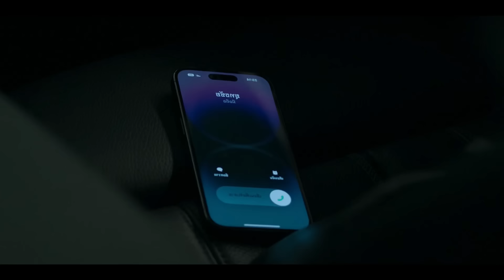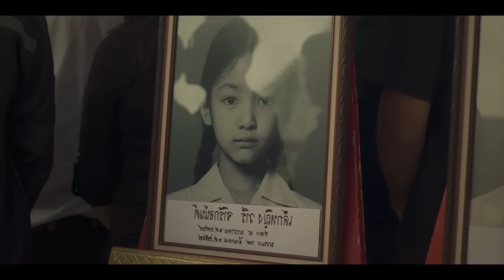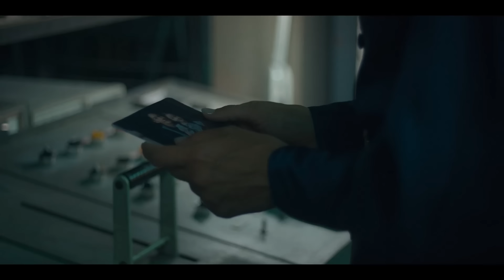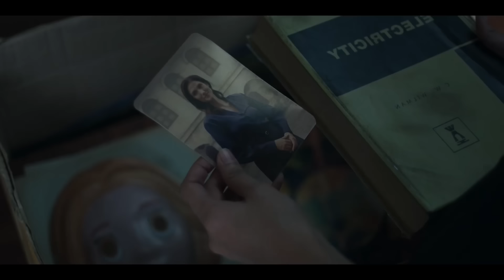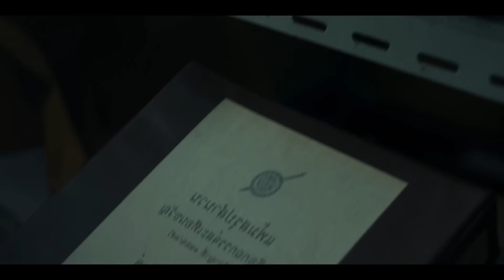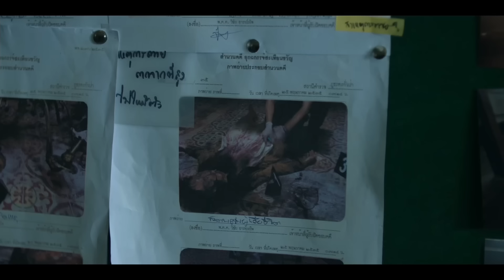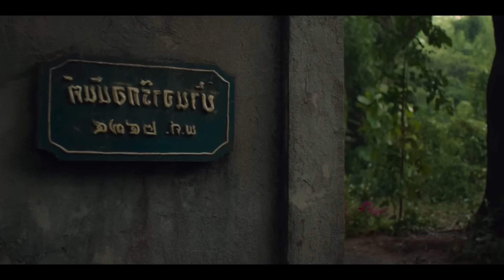Don't Come Home (2024) Explained in Hindi | Horror Time Travel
Movie: Don't Come Home (2024)

IMDB: 7.3

Credit:

Directed by: Woottidanai Intarakaset
Story by: Woottidanai Intarakaset
Based on: Horror Time Travel
Produced by: Thananuj Ebrahim
Starring: Woranuch BhiromBhakdi, Pitchapa Phanthumchinda, Cindy Sirinya Bishop, Ploypaphas Fonkaewsiwaporn

Topic:
hindi movies
new movies
2022 new movie explained
mobietv hindi
2022 new movie explained
explained in hindi
motivational stories
new movies
hd films full
2022 movies
top movies in 2022
movie review

©️ If you copy any of our video script without permission. So the copyright will be given to you by "The Survival Films".